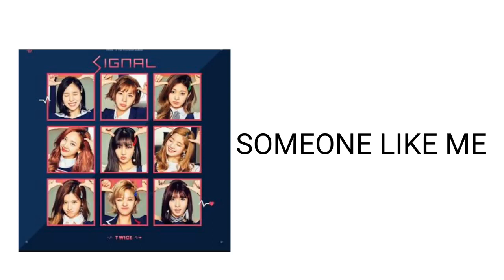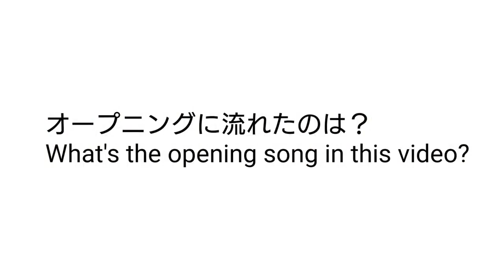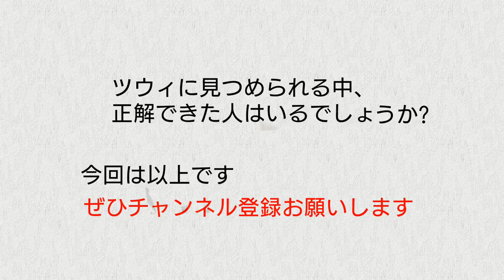TWICE 曲名クイズ！！！ #1